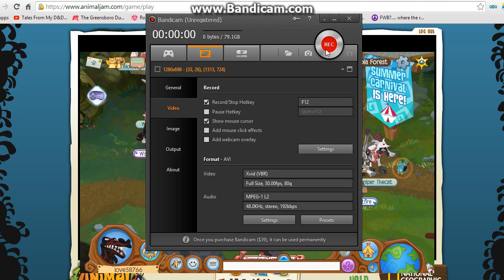AJ Dragon life ep 1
i think i will upload videos after this one so yeah expect alot of videos tonight.(Sorry if it's a little bit laggy.)